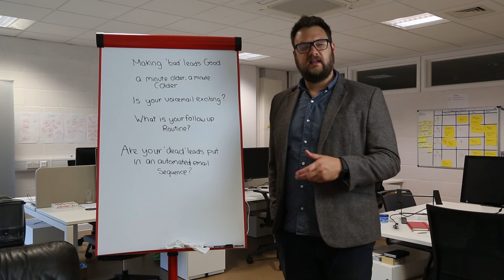Lead Generation: How We Make 'Bad' Leads Good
The Lead Engine
Allia Future Business Centre, Peterborough United Football Club, London Road, Peterborough, PE2 8AN